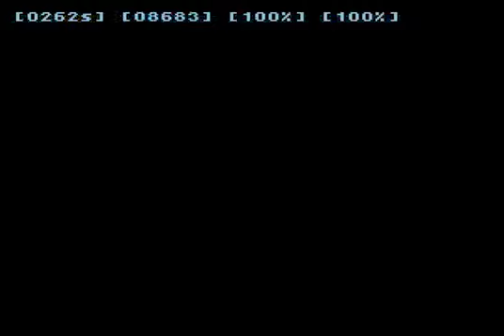THE KING OF FIGHTERS, amazing levels and HD graphics, EPISODE 40